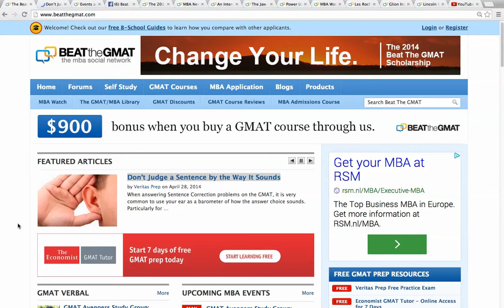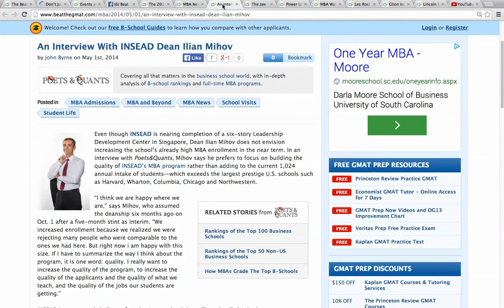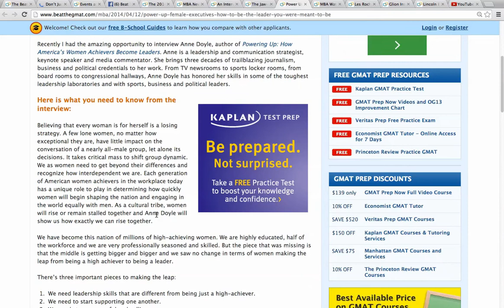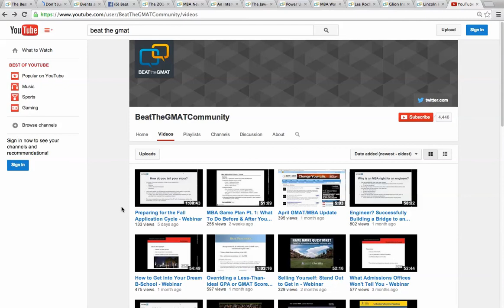May GMAT/MBA Scoop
In this renewed video series, 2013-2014 MBA Watch School Champion, PW, gives you an applicant's scoop on the key Beat The GMAT highlights from April, as well as on what to look forward to in May. Gain insider insights on how to use the great resources on our site to guide you in your GMAT/MBA journey.